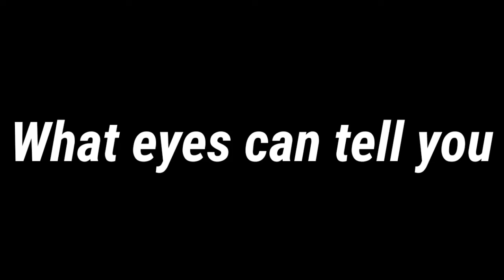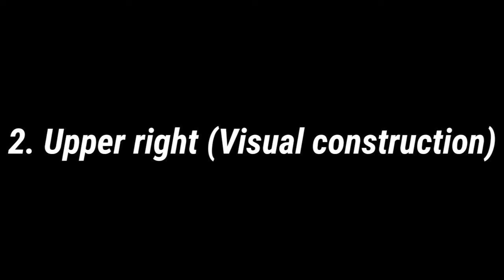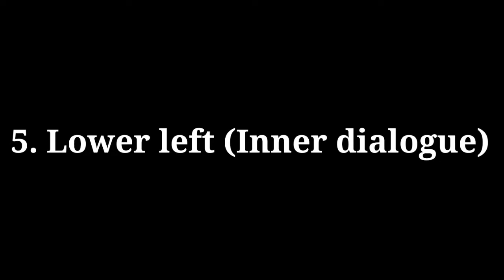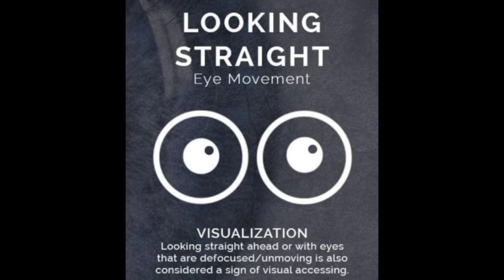HOW TO READ EYES ? BEST WAY TO READ EYES.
HELLO FRIENDS,

     Welcome to our channle PSYCHO ZUBZING.
Video title --: HOW TO READ EYES ? BEST WAY TO READ EYES.
S-U-B-S-C-R-I-B-E__H-E-R-E

सफलता एक दिन में नही मिलती लेकिन एक दिन जरूर मिलती है।